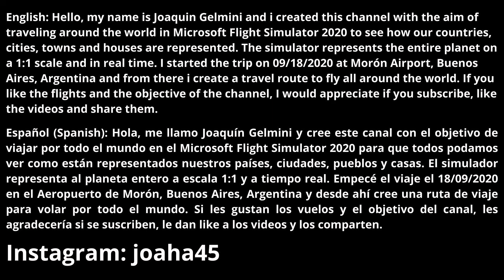Flying over Georgetown/Flying through United States #666/Microsoft Flight Simulator 2020